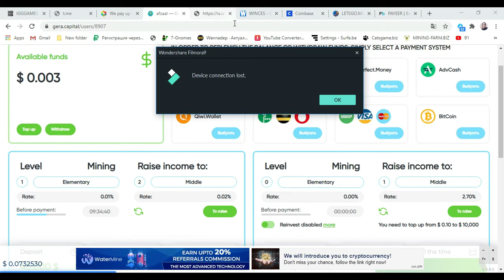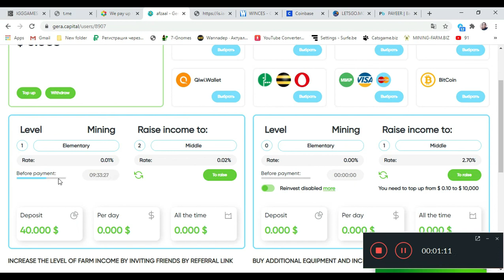gera.capital $ 30 Registration Bonus And Up to 5% daily profit || Stay home and Earn $ 300